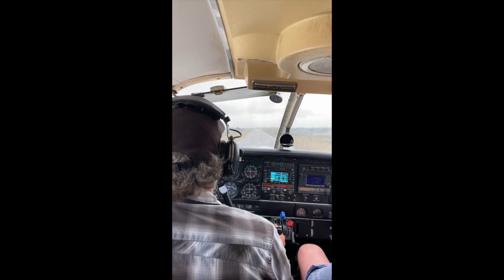Harbucks Go To Haiti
December 2020, the Harbuck Family goes to Haiti! From plane rides, to boat rides, to vow renewal ceremonies, adventures were abundant every day!